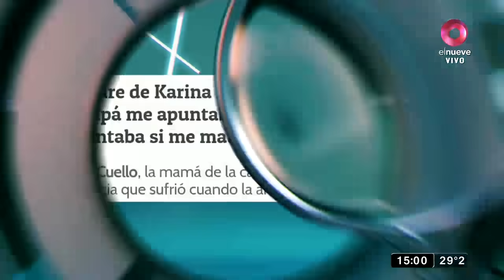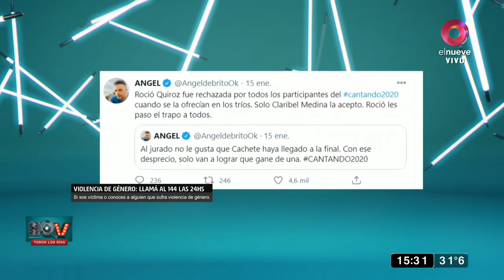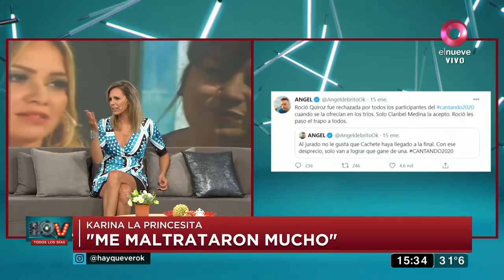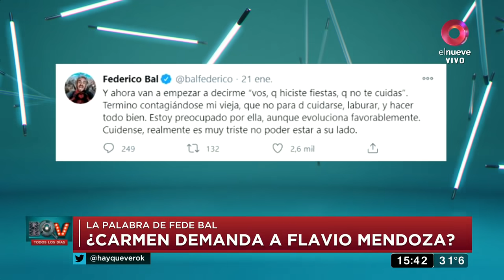Hay Que Ver: Programa del 22 de Enero 2021